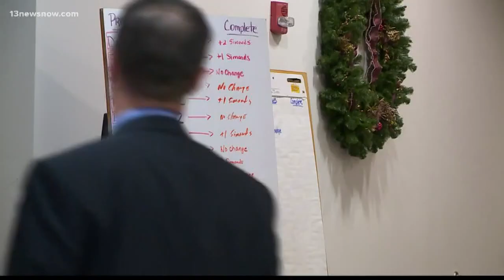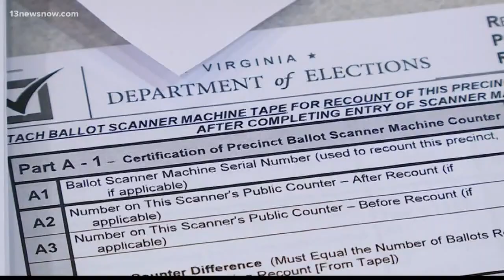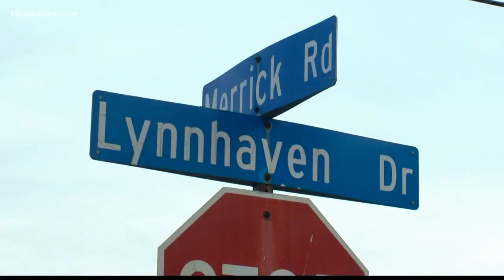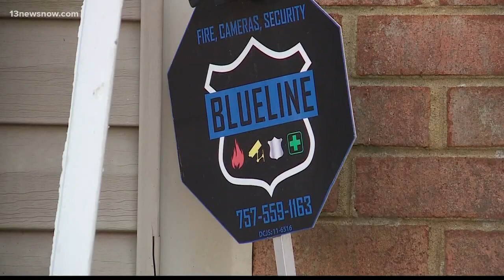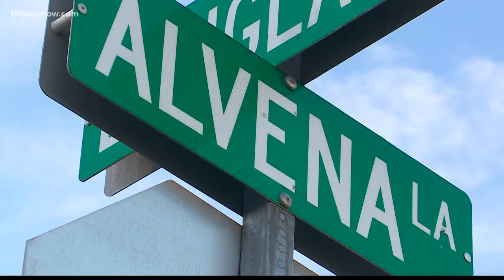Top Headlines at 11 p.m. on December 19